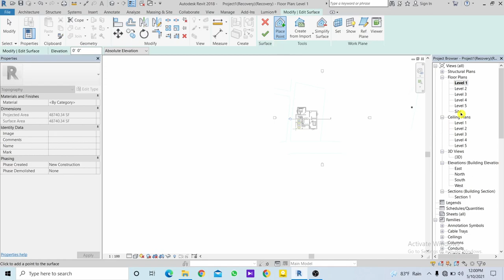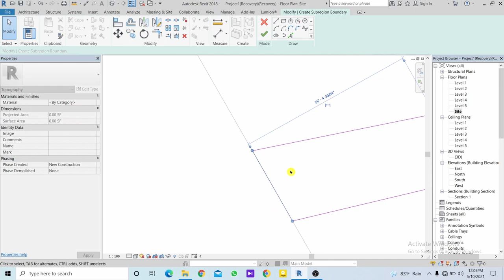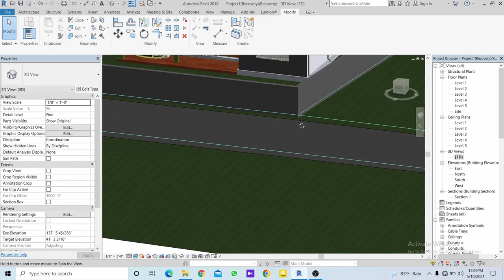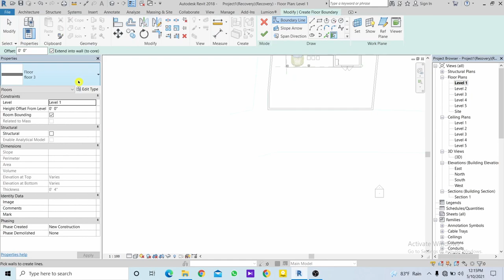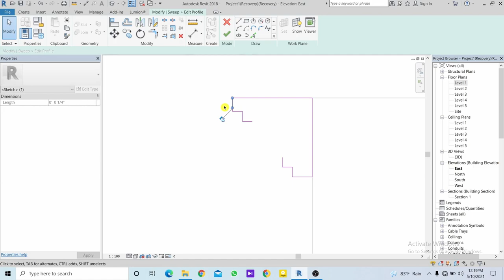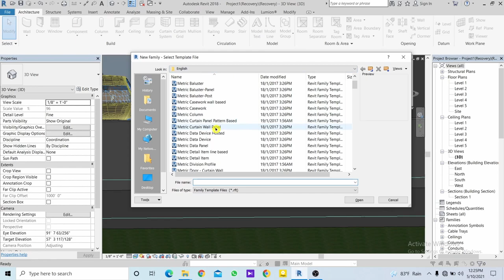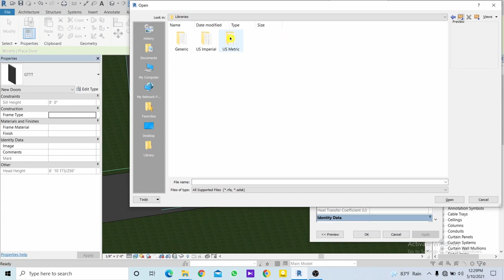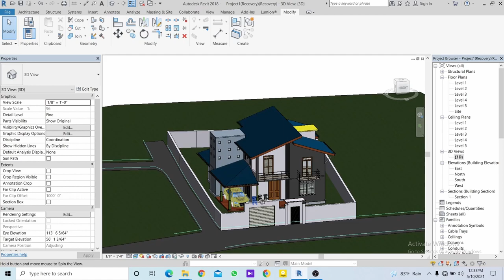Landscape Design in Revit Part 2 | revit sinhala | revit tutorial sinhala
This video is about how to do landscape design in revit part 2 |  landscape design Revit sinhala | revit 2018 | revit tutorials | revit tutorials sinhala | revit sinhala | 2018

This Video includes -    landscape design in revit part 2  / landscape in revit  part 2 simple method / revit family /revit  landscape / 2018 /component in revit

revit landscape part 2 sinhala # landscape in revit part 2 revit landscape part 2 sinhala # revit sinhala revit tutorials sinhala revit tutorials sinhala autodesk revit sinhala revit 2018 # landscape # component
 my channel.